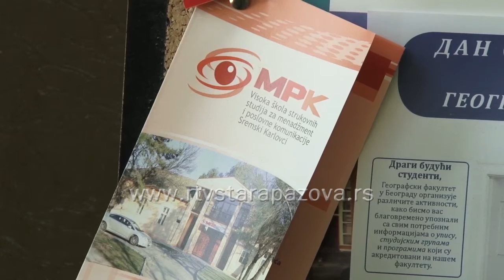Sta posle srednje skole?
Kako se bliži kraj školske godine za maturante srednjih škola aktuelno pitanje je šta dalje nakon školovanja? Koji fakultet ili višu školu upisati ili možda tražiti zaposlenje? U srednjoj ekonomskoj školi u Staroj Pazovi proverili smo kako teku pripreme maturanata za dalje školovanje.